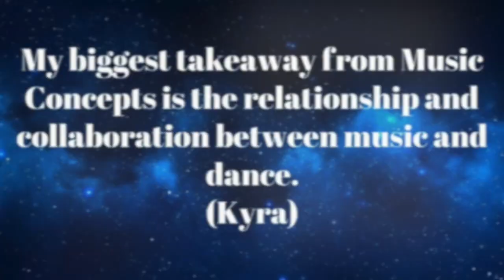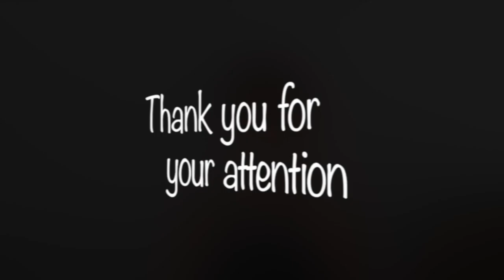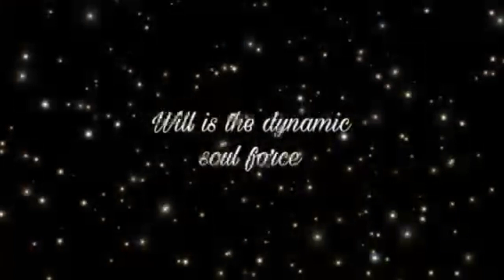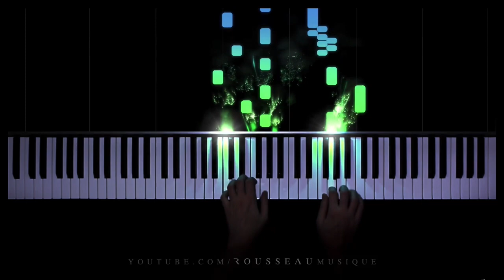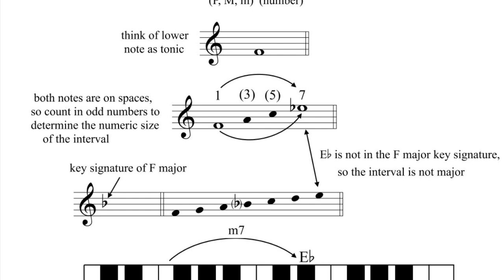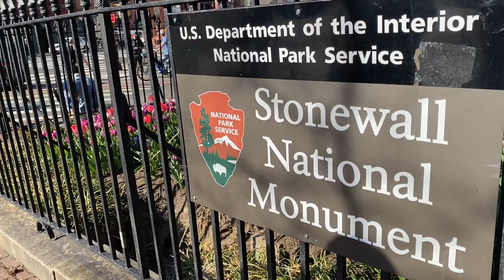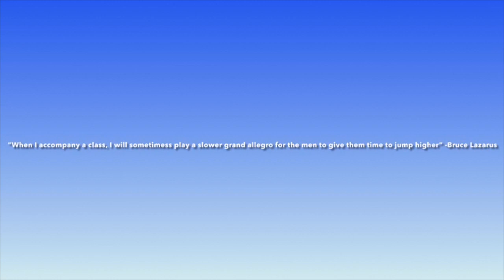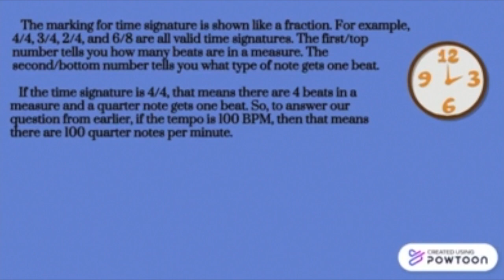JBS Music Concepts Final Projects Videos (spring 2021)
For their final project, Music Concept students were asked to produce a 1-3 minute video describing their biggest take-away from the course. They could work alone or collaborate in pairs or trios. The result was a delightful 45-minute composite of short films; funny, serious, often very clever, and all quite individualistic.

Program (complied by Loeke Sakkers)

Faith and Isabella:
Music terminology (Dynamics, tempo markings)

Kyra
Relationship and collaboration between music and dance
Naturally connected
Ailey, Duke Ellington collar: night creature

Mya
Listening modes

Andrea
Time signatures

Sophia and Morgan
Modes of listening emotional, descriptive, memory, message

Ana
Conducting w/ different time signatures

Aurora and Ginevra
Dynamics (definitions and how dynamics evolve)

Claire
How music dynamics translate into dance dynamics

Alexander
Solo to Chopin music

No name
Major and minor keys and how to tell the difference

Emily, Kamryn and Yeshe
Infomercial about time signatures

Kennedy
Listening modes

Ariel, Laura, Laura
Stonewall nation (song)

Tessa, Amanda, Victoria
Victoria: Improv to a piece of music she had an emotional connection to.
Tessa: Technique mode of listening and improv to highlight the technique
Amanda: Improv based on Emotional mode of listening

Aliya, Jenna
Different kinds of relationships between dance and music

Kendall
Collaboration between dance and music

Megan
Listening modes and how they can inspire creating different kinds of art

Ella (part 2)